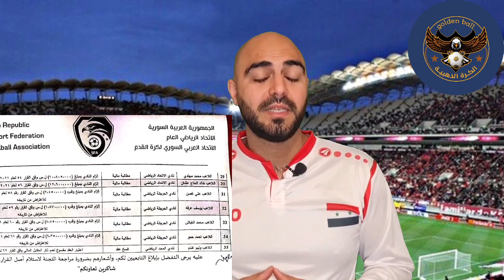تصريحات الكابتن نزار محروس|السومة جاهز للمنتخب|تألق محمود المواس|لاعبين دوري سوري تشتكي على الأندية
تصريحات الكابتن نزار محروس وقضية المحترفين
عمر السومة جاهز للمنتخب
 تألق محمود المواس ويسجل هدف
لاعبين دوري سوري تشتكي على الأندية السورية
رابط فيسبوك الصفحة الرسمية